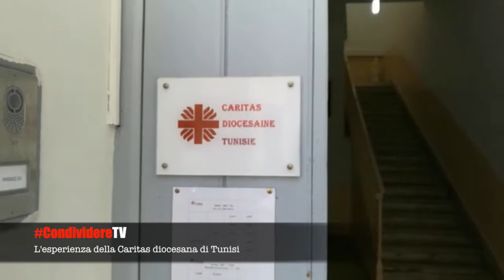CondividereTV, l'esperienza della Caritas diocesana a Tunisi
Una delegazione della Caritas diocesana di Mazara del Vallo è stata in visita presso la Caritas diocesana di Tunisi. Le interviste a due operatori a Tunisi che raccontano cosa e come opera la Caritas in terra di Tunisia. [Produzione: Redazione "Condividere"/ /dicembre 2017].